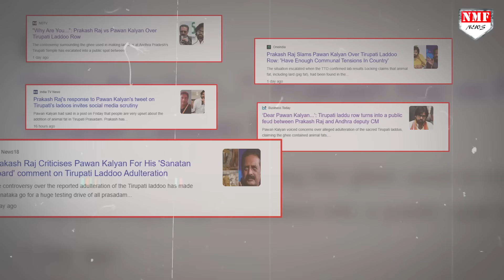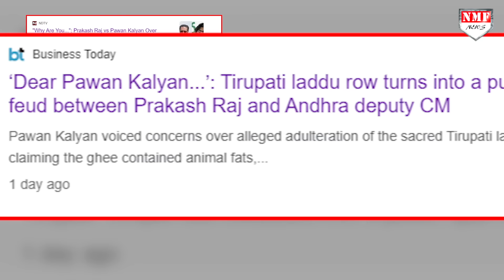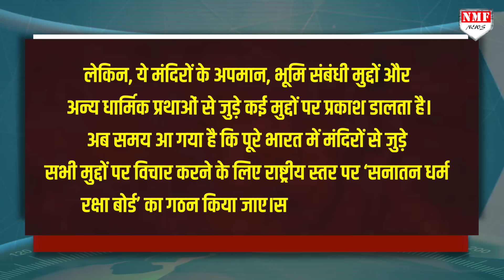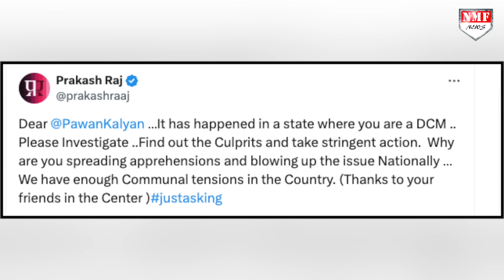Pawan Kalyan ने सनातन धर्म का अपमान करने वाले Prakash का ऐसा इलाज किया, हमेशा याद रखेंगे !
आंध्र प्रदेश के डिप्टी सीएम पवन कल्याण ने अपने सोशल मीडिया अकाउंट पर एक पोस्ट किया था।जिसमें उन्होंने कहा था की वो इससे काफ़ी दुखी हैं और अब समय आया गया है की राष्ट्रीय स्तर पर एक सनातन धर्म रक्षा बोर्ड होना चाहिए।पवन कल्याण का ये पोस्ट देखकर फ़िल्मों में विलेन का किरदार निभाने वाले प्रकाश राज भड़क गए थे और उन्होंने सनातन धर्म पर मज़ाक़ उड़ा दिया था और पवन कल्याण से इस मामले को लेकर कहा था की आप इस मुद्दे को राष्ट्रीय स्तर पर क्यों उछाल रहे हैं।अब प्रकाश राज के इस बयान पर पवन कल्याण का ग़ुस्सा फूट पड़ा है।पवन कल्याण ने प्रकाश राज को ज़माने के सामने सुनाया है।

Prashant
KK